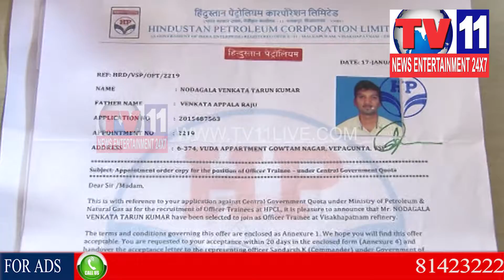POLICE ARRESTED JOB CHEATING IN VISHAKA | Tv11 News | 23-01-2018